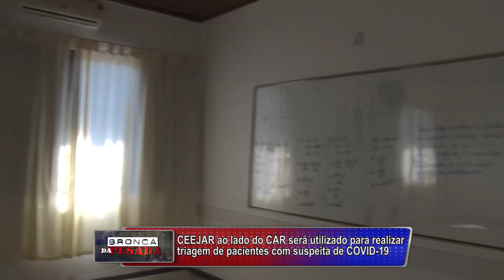BRONCA DIA 09 06 2020 PARTE FINAL 01